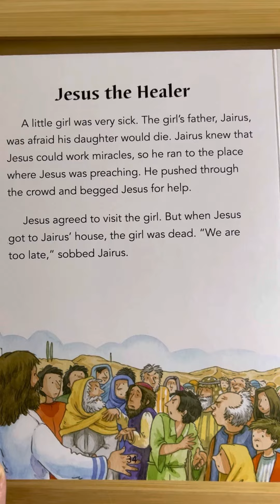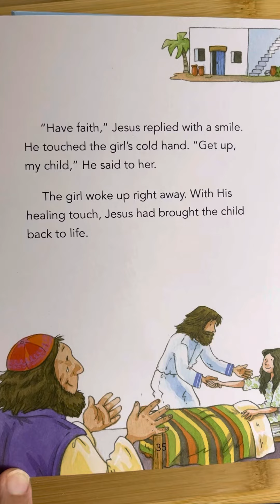Jesus the Healer